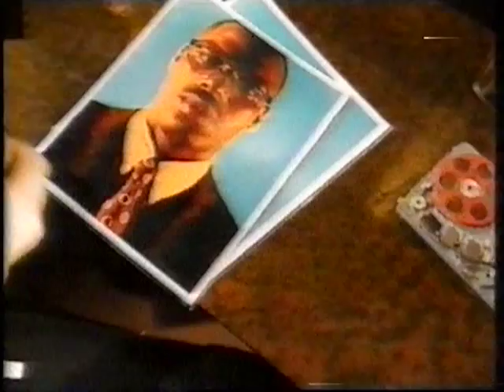Electribe 101 MTV interview with Billie Ray Martin 1990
MTV interview with Billie Ray Martin profiling Electribe 101.